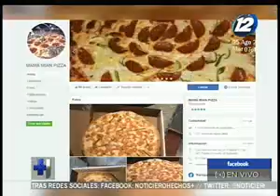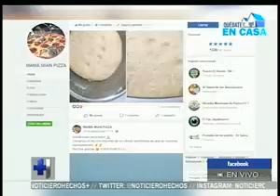El delicioso sabor de la ''Pizza de Curil''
En el espacio de ''Olores y Sabores Hechos'' le mostramos en detalle la deliciosa receta de ''Pizza de Curil'' y cómo Los Rodríguez han destacado por este querido producto.